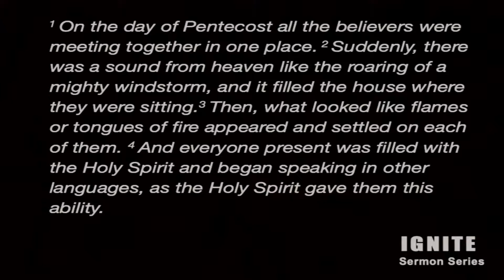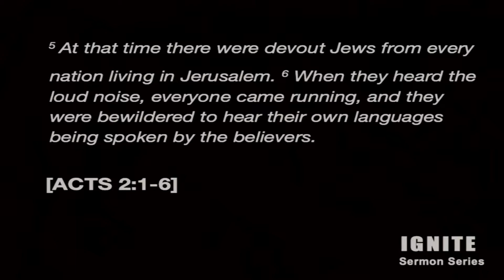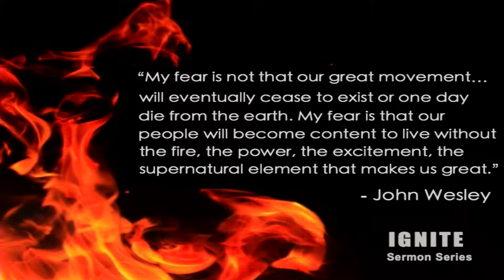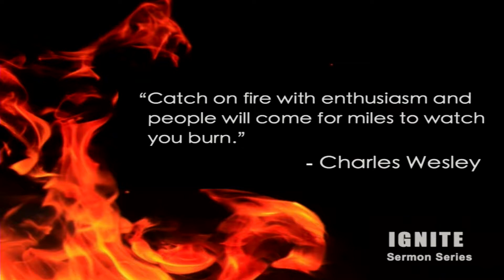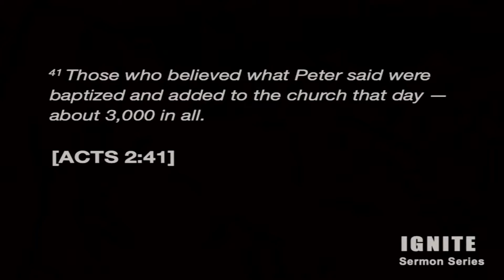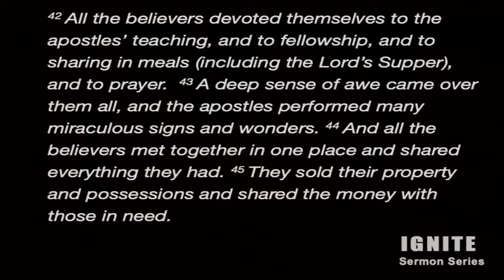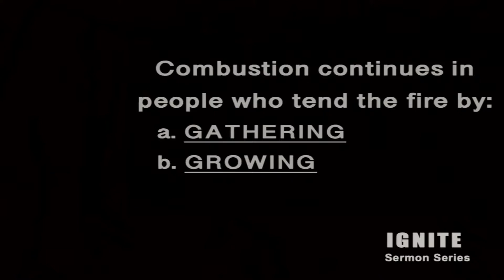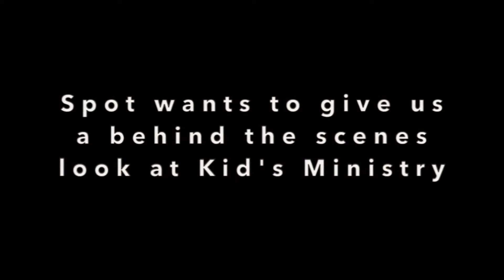May 19 - IGNITE: Combustion [Westview Community Church]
Our final week (or should we say finale?) in the Ignite series is what we've been marching toward from week 1.  With a spark, fuel, and oxygen comes...Combustion.  Join us for worship!